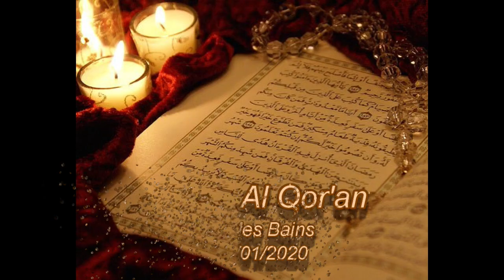Khitm Al Qoran + dou'a khitm Aix Les Bains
Qyam Leyl à Aix Les Bains : Khitm Al Qor'an accompagné des invocations de clôture